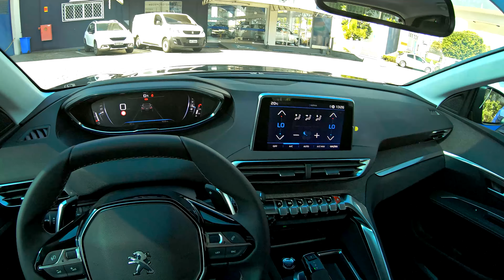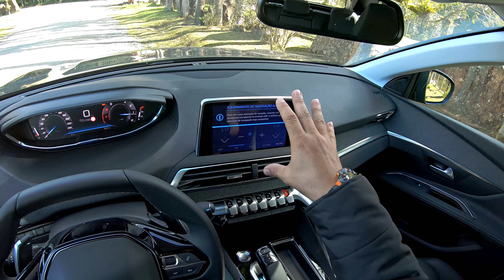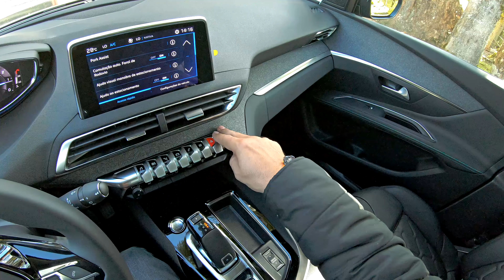PEUGEOT 3008 GRIFFE 2022 na estrada! Teste do ACC e FRENAGEM DE EMERGÊNCIA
LA FONTAINE
PREÇO: R$